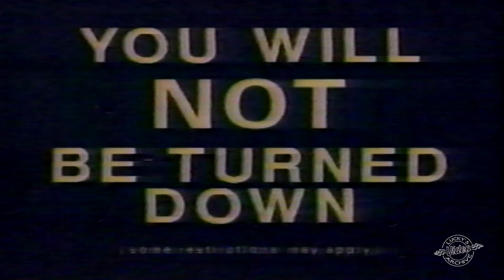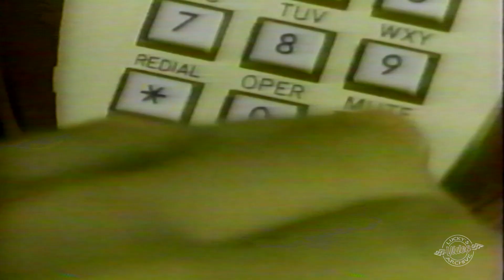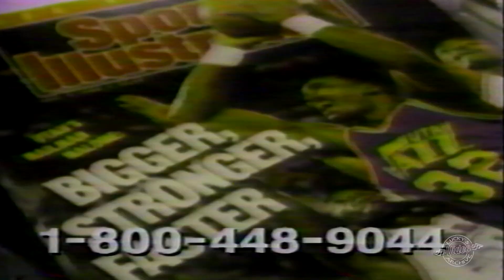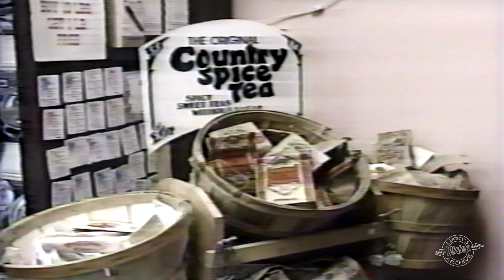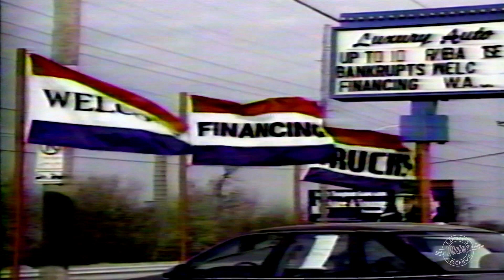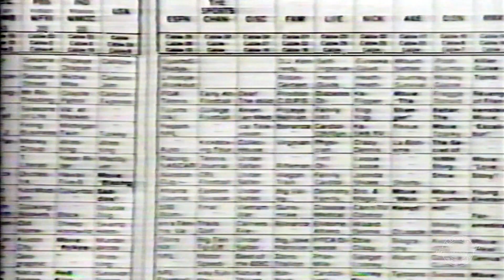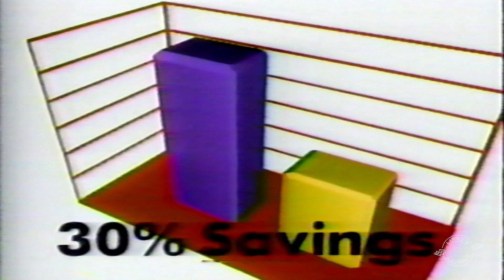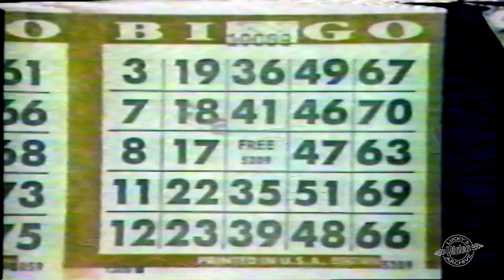1990 WMCC Commercials Lucky's Video Archive Vol. 48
Commercials shown on WMCC  from 1990 with some bonus WGN commercials thrown in.